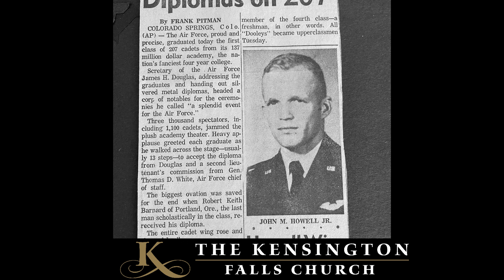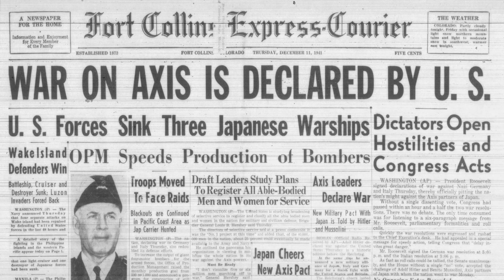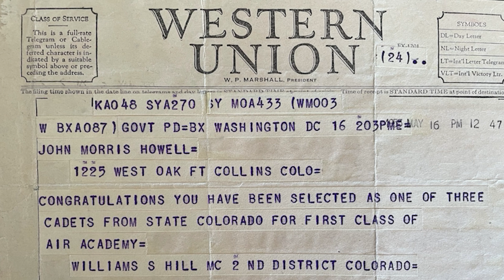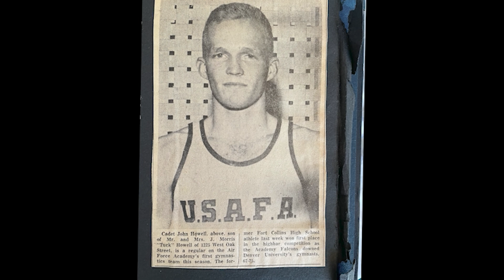Honoring Lt Jack Howell for Veterans Day 2024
At The Kensington we are especially grateful for our resident heroes, like Lt. Colonel Jack Howell, whose words remind us of the deep sense of purpose and unity that military service brings. This Veterans Day, we extend our heartfelt thanks to all veterans and their families. Your courage and commitment inspire us every day. ✨